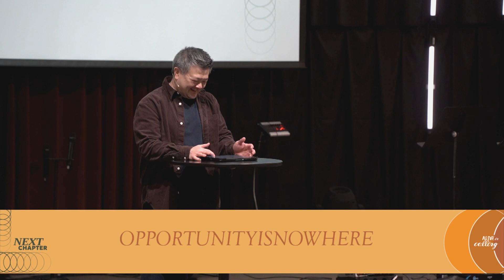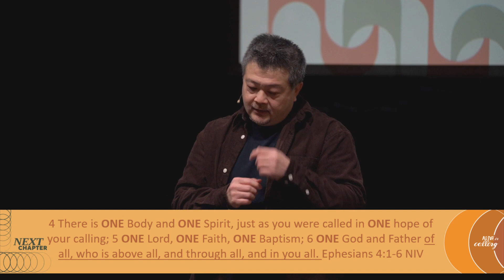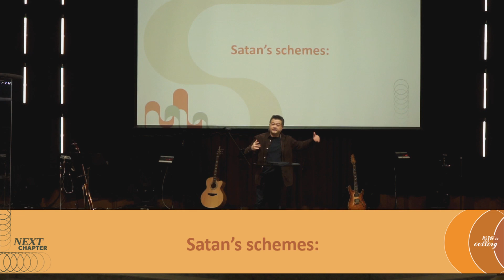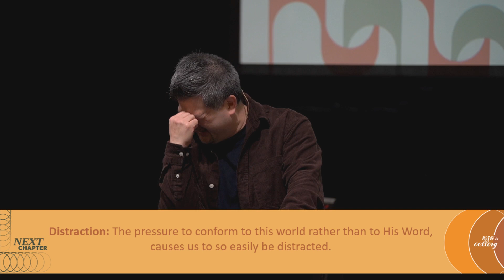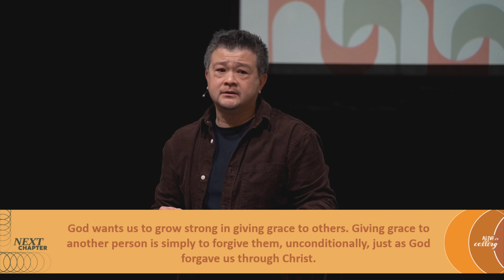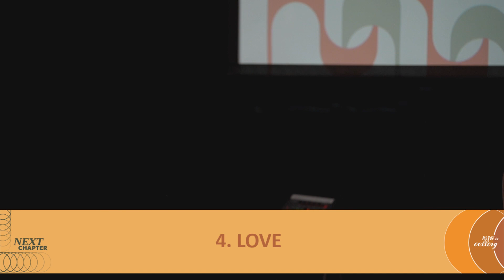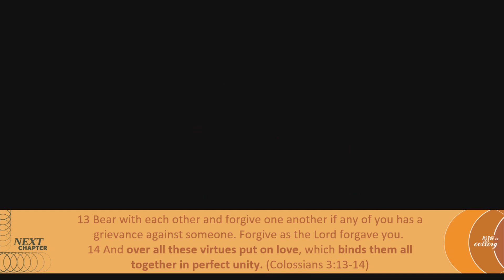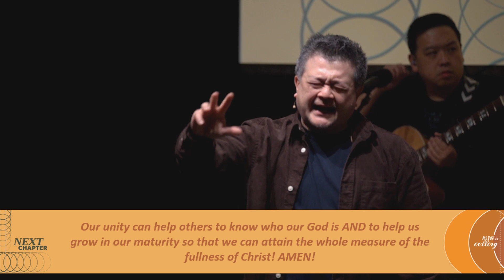Unity | Ps. Irwan Ngadisastra | IFGF Seattle